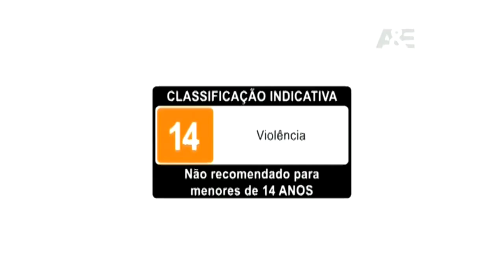A&E Brasil - Novo pacote gráfico (05.02.2018)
Em 5 de Fevereiro de 2018, foi estreado o novo grafismo do canal A&E. É uma adaptação do A&E americano, que no segundo semestre de 2017 adotou a campanha «We are A&E». Na Latinoamérica, o slogan passa a ser «Somos A&E».
Reparem no final que a nova identidade já estreou com erros: no «pathfinder» (abaixo do logo), o fundo branco não preenche todo o nome do programa, ficando difícil de o ler. Esse bug foi corrigido posteriormente.
Este grafismo foi descontinuado apenas um ano depois.